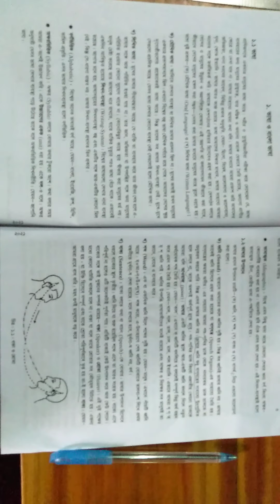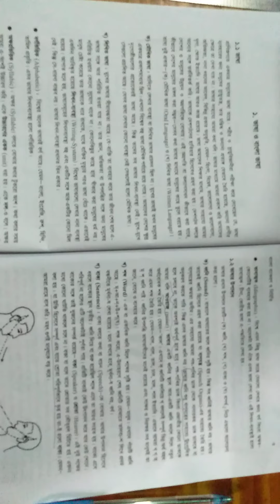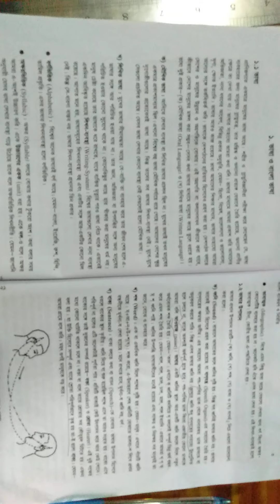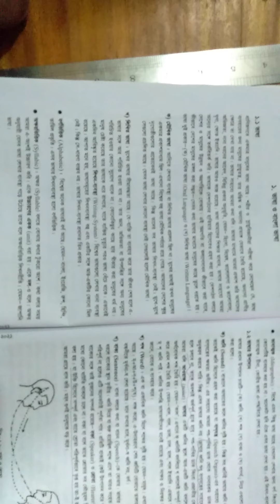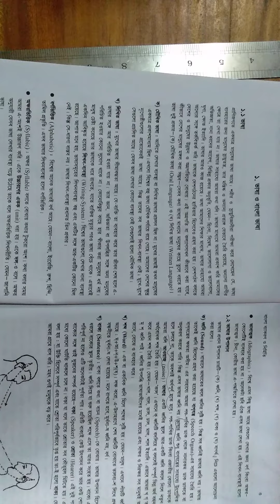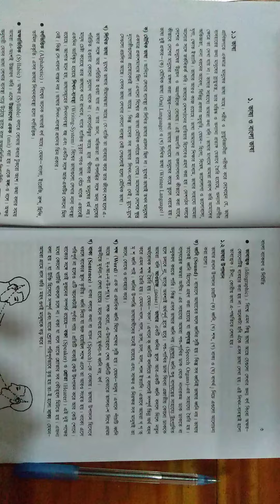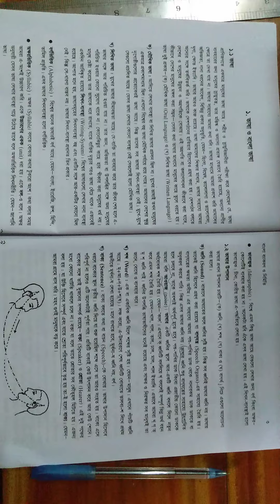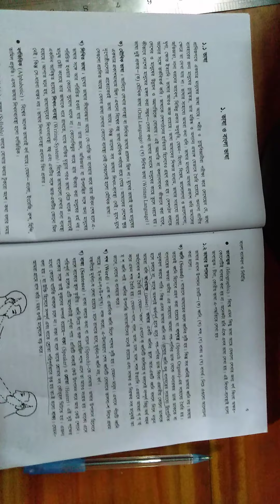CLASS_VI_BANGLA_02_01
Aktarun Nesa
Raninagar Girl's High School